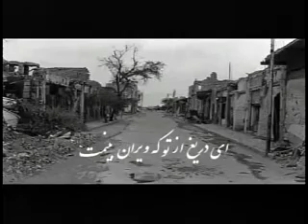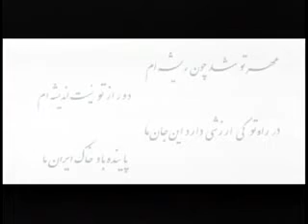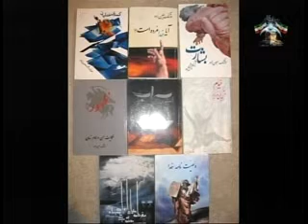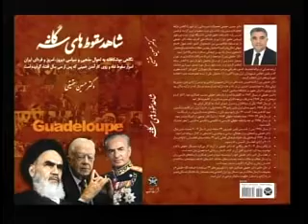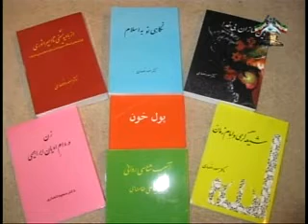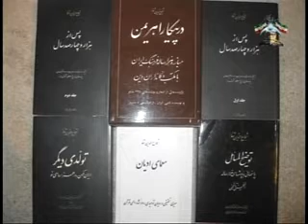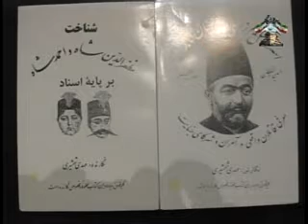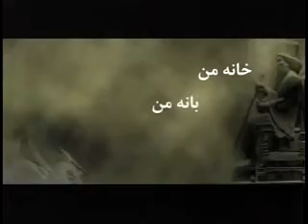Ganjineh Kherad 05-29-2012 گنجینه خرد با آریا باقری